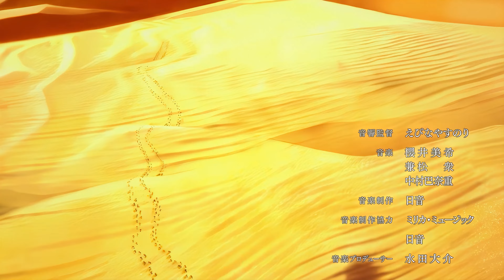Hametsu no Oukoku OP / Opening [4k - 60FPS]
Tell me in comment which OP or ED you want me to do next time ?